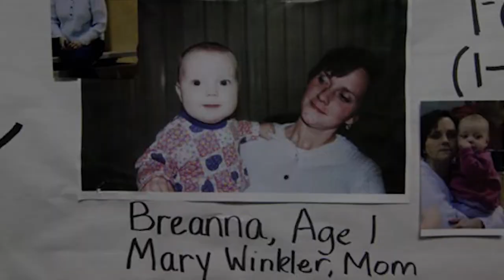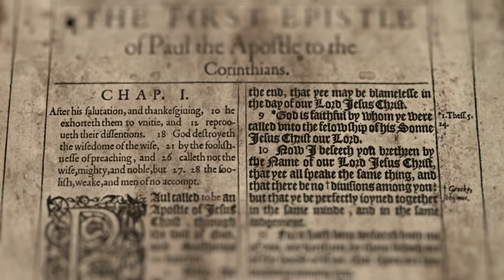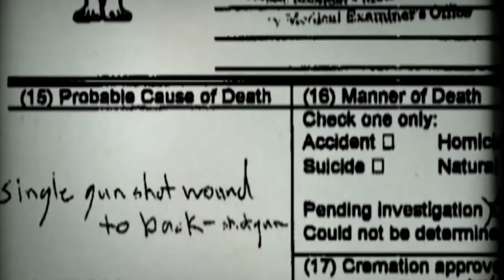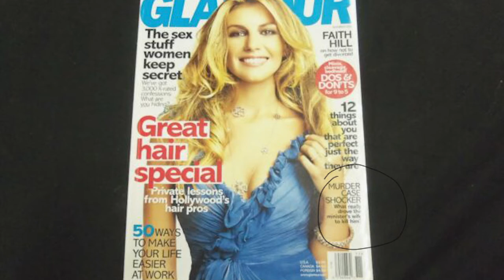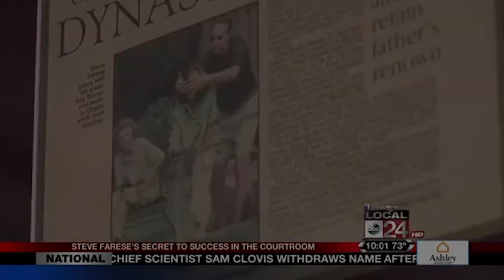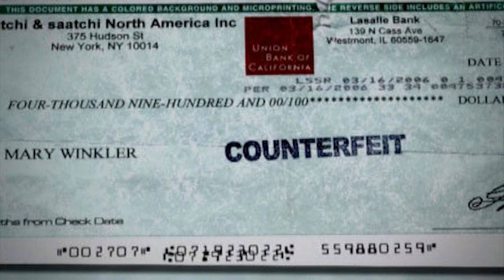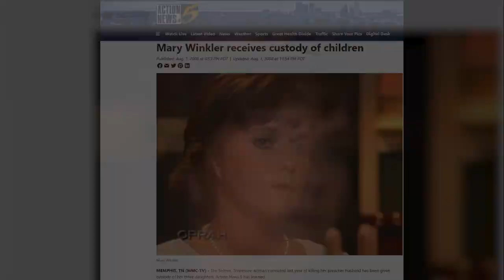Tales of Terror: Mary Carole Winkler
Introduction Music
"FreshmanSound - Fear ( Cinematic Horror Thriller Trailer Dark)"
License purchased through Envato Market

Videos Used
“UNLOCKED Full Episode: "Wife Who Killed Pastor Husband " | The Oprah Winfrey Show | OWN”

“Mom in Minister Killing Gets Custody of Kids”

“Dr Alan J Lipman Catherine Crier on Winkler Spousal Abuse Murder Trial”

“Mary Carol Winkler”
Murderpedia

“High-Profile Attorney Steve Farese talks to me about some of his most controversial cases!”